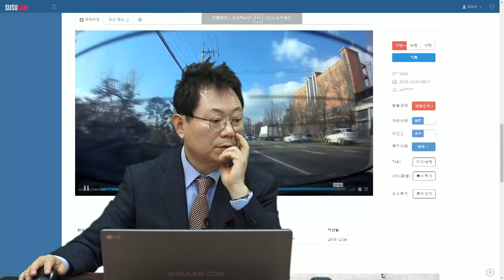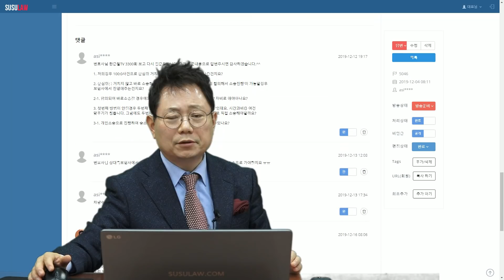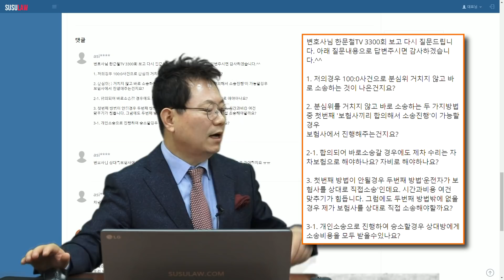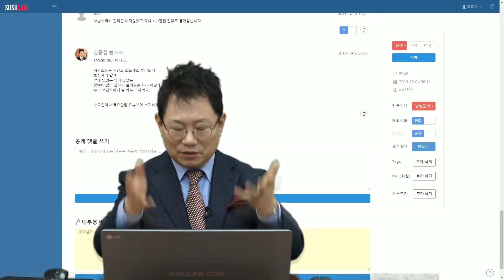3537회. 한문철TV 3300회 보고 보험사에게 분심위 거치지 말고 곧바로 소송가달라고 했더니 택시측에서 거부한대요. 자차 취소하고 제가 직접 개인소송해야 할까요?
(너무나 당연한 100:0이기에 분심위 가도 100:0 나와야, 만일 100:0 안 나오면? 그런 일은 없어야겠죠? 개인소송은 시간과 스트레스 때문에 적절치 않음, b5046, 블랙박스, 블박영상, 교통사고 영상, traffic accident, car accident, dash cam, black box)